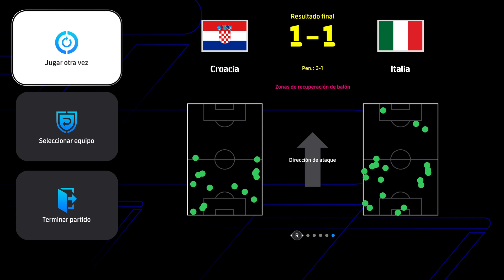UEFA NATIONS LEAGUE ESTADIO LOCALES CROACIA VS ITALIA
UEFA NATIONS LEAGUE ESTADIO LOCALES CROACIA VS ITALIA -- Watch live